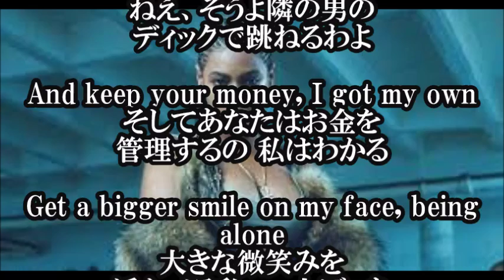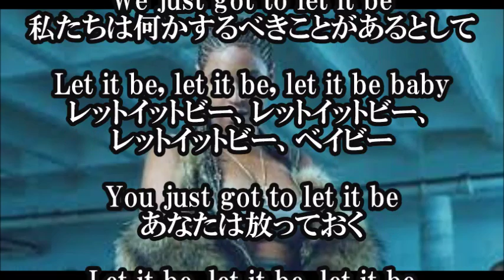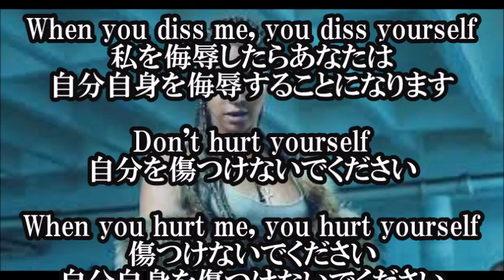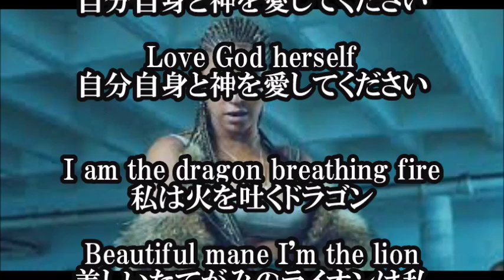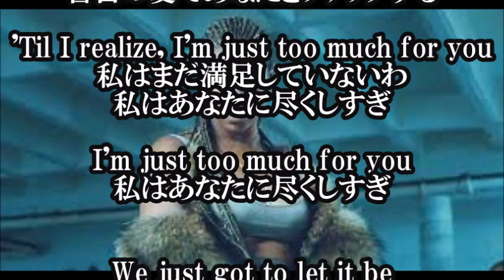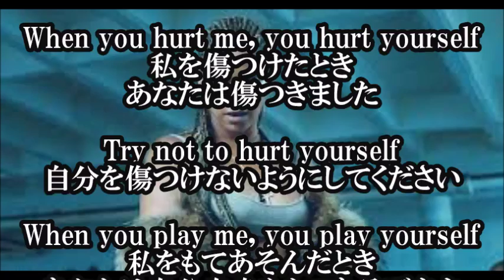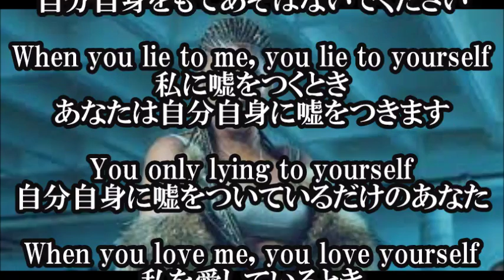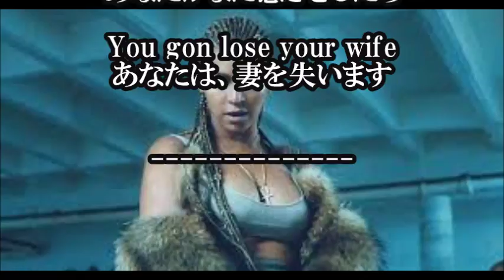【 ビヨンセ Beyonce DON’T HURT YOURSELF LEMONADE 日本語和訳】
夫の浮気を歌ったアルバムとは知ってはいましたが、怨み節がこんな強烈な楽曲に昇華されているとは！

【関連動画】

Beyonce - Lemonade - Ira (Subtitulado En Español)